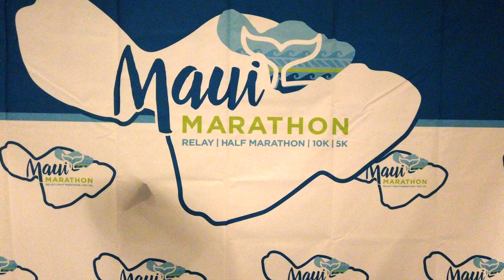2019 Maui Marathon Highlights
Highlights from this years Maui Marathon. One of the oldest marathons in the state of Hawaii. This year 379 runners participated in the 26.2 mile course that starts in the central valley and finishes in Ka'anapali. Cristina and I were out supporting family and friends. This years winners were Michael Morrison in a time of 2:45:14 and local runner Malia Crouse in a time of 3:07:07. Congratulation to all the runners.